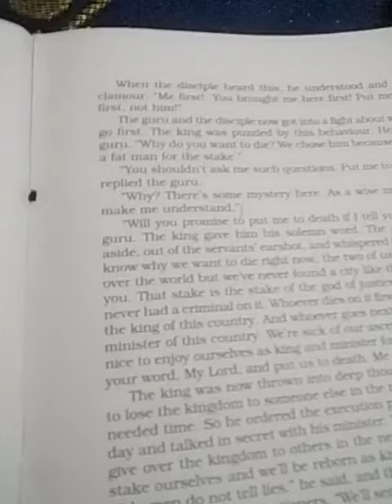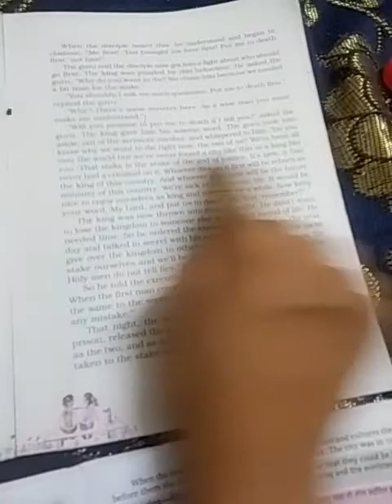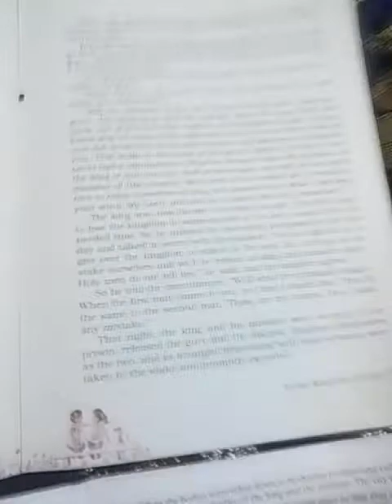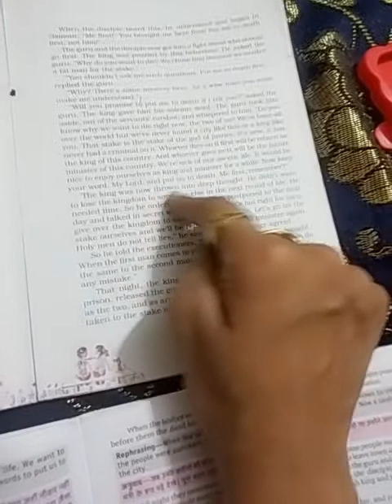Class-9 English literature(2)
Party of ch-4(Moment)